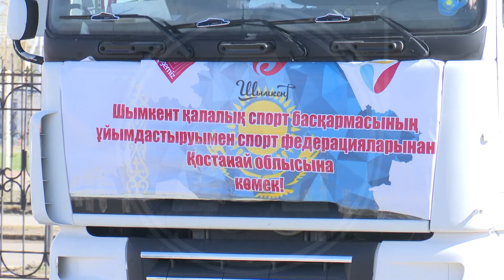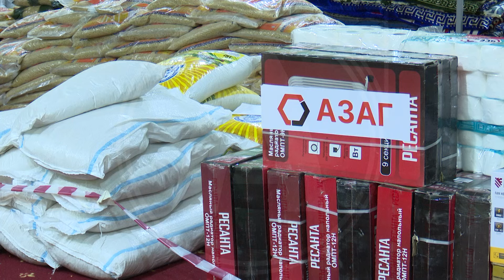Гуманитарная помощь прибыла в Костанай из Шымкента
Её собрали за несколько дней спортсмены из южных регионов Казахстана, для пострадавших от паводка жителей нашего региона. Через всю страну, преодолев 1300 километров, многотонная фура доставила необходимые продукты питания, средства личной гигиены, постельные принадлежности и даже электрогенераторы.